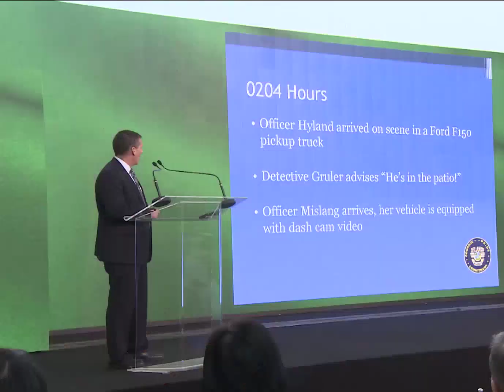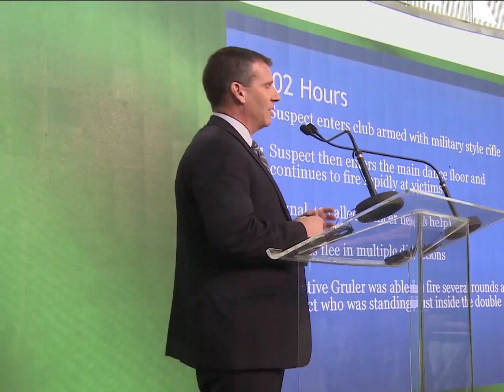Sheikh Hamdan Fazza Brother Sheikh Mansour Attend International Forum For Best Police Applications